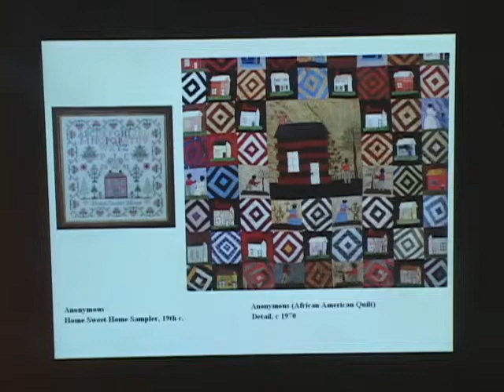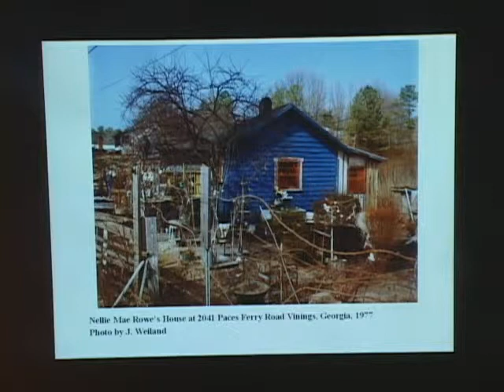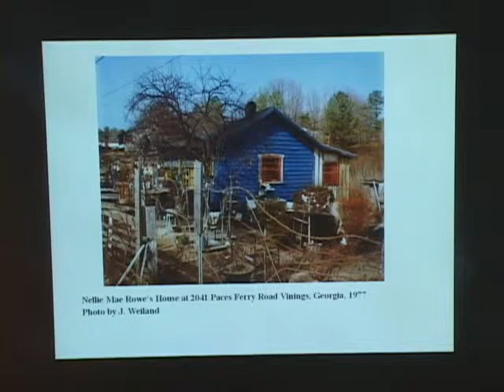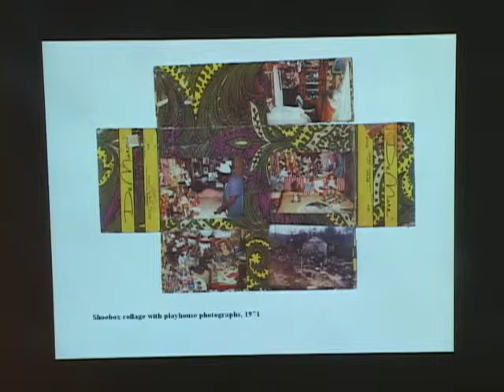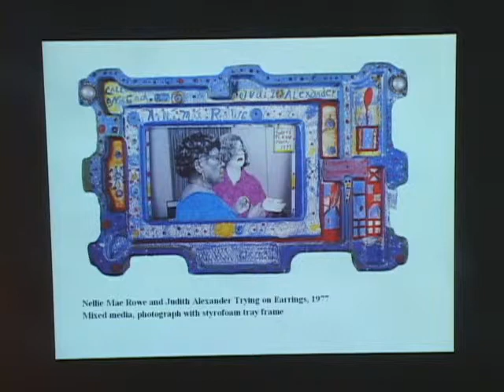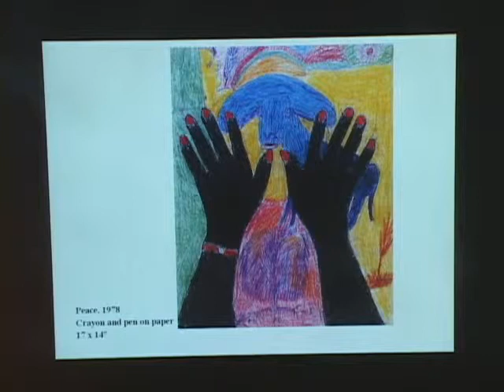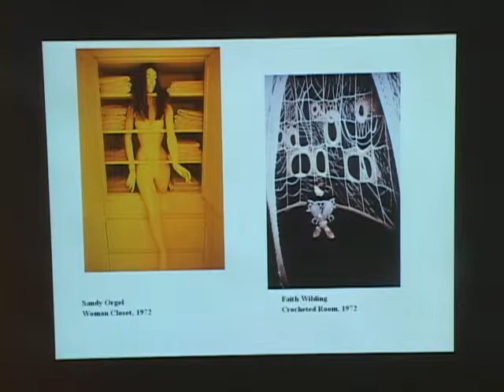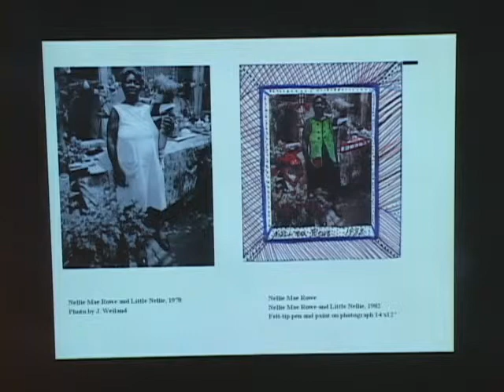Home Sweet Home: A Feminist Look at Nellie Mae Rowe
Nellie Mae Rowe's art overflows with images of house and home -- a giant teapot, her favorite rocking chair, bright quilts, and patterned surfaces. Professor Cohen examines Rowe's distinctive expressions of a woman's space and a woman's life within the context of 20th century feminist theory.